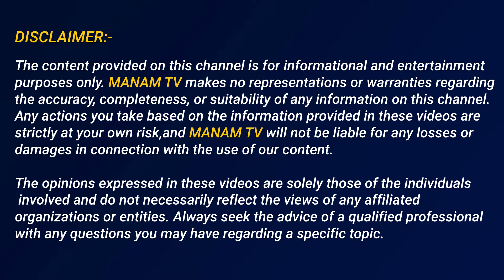అల్లు అర్జున్ గురించి హాస్పిటల్లో డాక్టర్స్ ఎం అన్నారంటే | Doctors About Allu Arjun Health